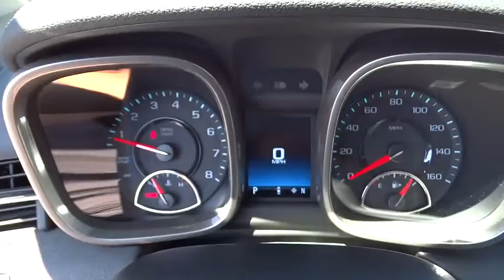2015 Chevrolet Malibu San Diego, Escondido, Carlsbad, Chula Vista, El Cajon, CA 90445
2015 Chevrolet Malibu

City Chevrolet
2111 Morena Blvd

Experience smart technology, sophisticated style and superior efficiency behind the wheel of our 2015 Chevy Malibu 1LT presented in Butte Red Metallic. Meticulously designed to meet your needs, our front wheel drive sedan is powered by a 2.5 Liter Ecotec 4-cylinder that generates 197hp. It is paired with an advanced 6-Speed automatic transmission which provides top-notch function with stop/start technology and rewards you with near 36 mpg on the open road. Four-wheel anti-lock disc brakes ensure reliable stopping performance, and the tuned suspension provides sublime handling for a composed, quiet ride you'll cherish each time you slide behind the wheel.Attractive from every angle, each swoop and curve of our Malibu 1LT had been carefully designed. Enjoy keyless entry, full-power accessories, a power driver's seat and convenient, carefree infotainment features that heighten the driving experience. Our Malibu offers all the mobile technology you need to be in control, entertained, and safely connected. With Bluetooth, a touchscreen with MyLink, satellite radio and a 4G LTE Wifi connection you'll have direct access to streaming content, music, entertainment and much more as you enjoy this smooth driving experience.Electronic stability control, 10 airbags, and Automatic Crash Response are in place to help keep you and your family safe and to provide important peace of mind. Easy on the eyes and packed with the newest innovations in safety and connectivity, our Malibu is a superb choice. We value the opportunity to assist you through the Auto-Buying process. City Chevrolet and City Volkswagen Internet Sales TEAM are Courteous and Well Trained Professionals. Thank You.